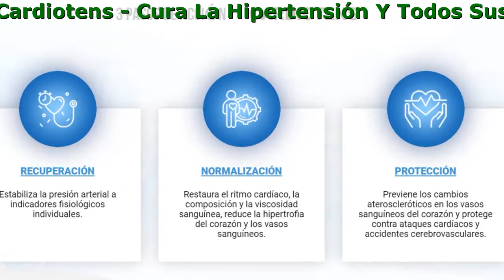Cardiotens Ingredientes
Cardiotens - Cura La Hipertensión Y Todos Sus Síntomas

- Restaura la elasticidad de los vasos sanguíneos
- Normaliza la presión de forma natural
- Reduce el colesterol en la sangre
- Protege contra ataques cardíacos y derrames cerebrales

3 Pasos De Acción

- Normalización
Restaura el ritmo cardíaco, la composición y la viscosidad sanguínea, reduce la hipertrofia del corazón y los vasos sanguíneos.
- Protección
Previene los cambios ateroscleróticos en los vasos sanguíneos del corazón y protege contra ataques cardíacos y accidentes cerebrovasculares.
- Recuperación
Estabiliza la presión arterial a indicadores fisiológicos individuales.

Composición Natural Y Altamente Efectiva

- Carboximetil celulosa
Reduce el nivel de colesterol'' malo'', mejora la función vascular y el suministro de oxígeno al cerebro; los ácidos y minerales de su composición fortalecen los músculos cardiacos.
- Vitamina B6
Normaliza la presión arterial; es rico en potasio y vitamina K, que a su vez son importantes para la salud del corazón; ayuda a reducir el colesterol alto.
- Acido cítrico
Permite la reducción de niveles de colesterol ''malo'', lo que reduce el riesgo de desarrollar aterosclerosis vascular, y mejora el flujo sanguíneo. En su composición encontramos la vitamina K, que está involucrada en la cascada de coagulación.
- Celulosa microcristalina
Reduce la presión arterial, fortalece las paredes de los vasos sanguíneos, previene la arritmia, normaliza el funcionamiento del corazón.
- Resveratrol
Limían las paredes de los vasos sanguíneos de las placas ateroscleróticas, previenen enfermedades del sistema cardiovascular, reducen el nivel de colesterol ''malo'' en la sangre.
- Omega 3
Reduce la presión arterial; aumenta los niveles de colesterol bueno; tiene un efecto antiinflamatorio.
- Lactosa
Promueve la llegada de oxígeno a las células; fortalece las paredes vasculares; previene el desarrollo de anemia, hipertensión y aterosclerosis; previene el desarrollo de síntomas negativos en enfermedades neurológicas, mejora la función cognitiva.

Lo Que Obtendrá Después Del Curso Medicinal

- Sueño profundo
- Presión normal
- Inmunidad reforzada
- Aumento del vigor
- Vasos sanguíneos sanos

Comentarios De Nuestros Clientes

«Magnífico medicamento. Durante casi 4 años, mi presión se elevaba. A veces la podía soportar, pero a veces daba mucho miedo que algún vaso sanguíneo explotara. Naturalmente, acudí a los médicos y tomé diferentes tipos de pastillas. Pero cuando dejaba de ingerirlas todo regresaba. Cuando comencé a tomar Cardiotens, la presión dejó de molestarme totalmente. El curso lo pasé en primavera, durante todo el verano y el otoño mi presión no se elevó ni una sola vez.»
Anna, 42 años

«Mi presión daba altibajos varias veces al día, ya no sabía cómo estabilizarla. Seguramente que habré probado todo lo que tiene una farmacia. Finalmente encontré a Cardiotens, y ya no presencio ningún altibajo de presión. Por fin, pude descansar tranquilamente y vivir una vida plena.»
Rafael, 57 años

«Desde los 30 años sufría de exceso de peso, luego me encontraron diabetes y en seguida hipertensión. Todo esto para mí es hereditario, así que me resigné a mi enfermedad. No vivía, solo existía. Bebía tabletas a puñados, dependía completamente de estas. Siguiendo el consejo de una amiga, una mujer ex-hipertensa, pasé un curso de Cardiotens. Desde entonces, ¡comenzó una nueva etapa en mi vida! Mis problemas de presión han desaparecido, ahora soy una persona absolutamente sana. Recomiendo este medicamento a todos los que habeis enfrentado un problema como este y os deseo una pronta recuperación.»
Laura, 55 años